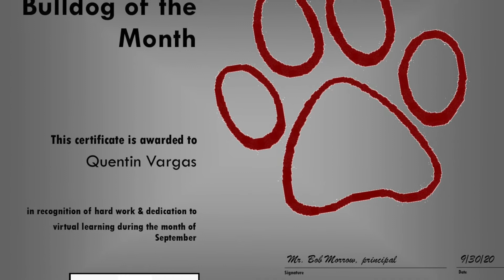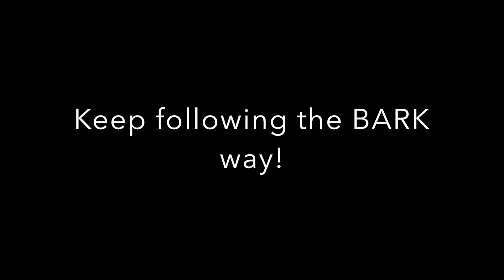September Students of the Month: 6, related arts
This video honors our 6th grade and related arts students of the month who are navigating their education virtually this year.